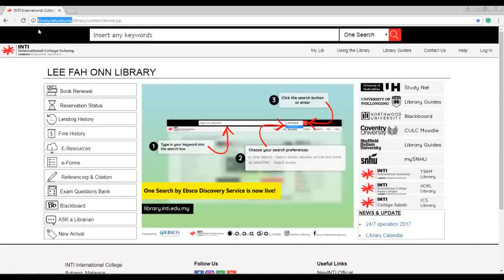Online Book Renewal